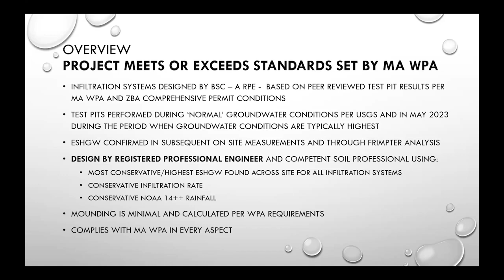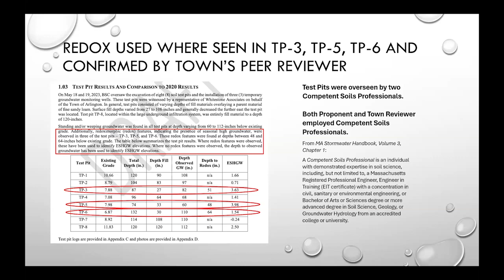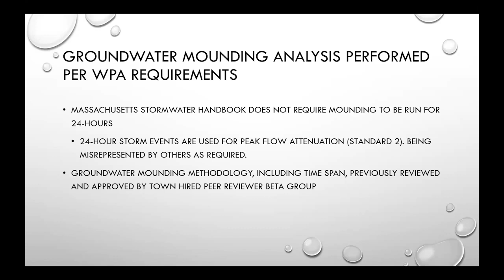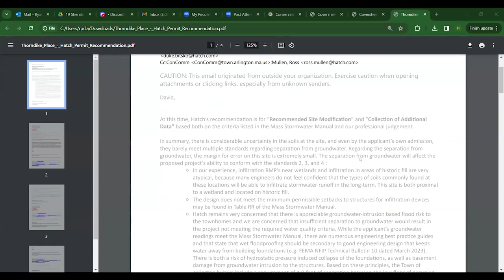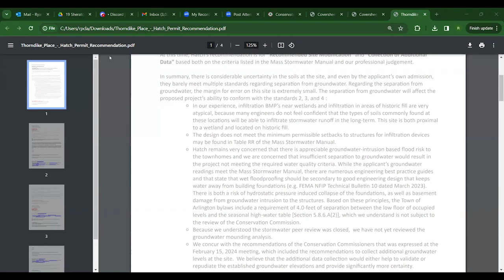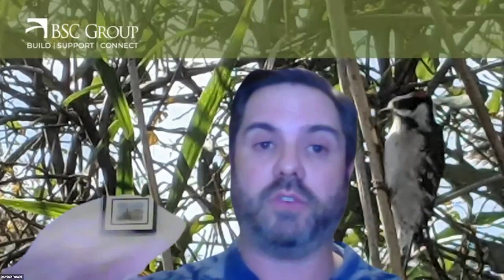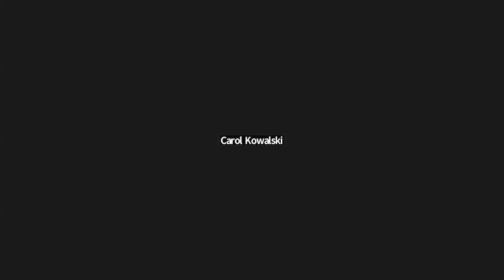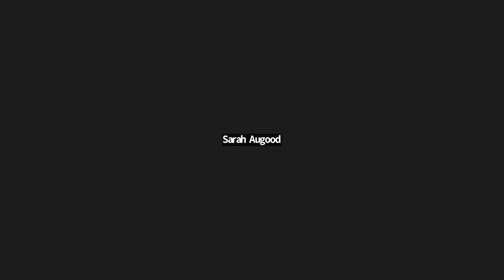Conservation Commission Meeting - March 21, 2024